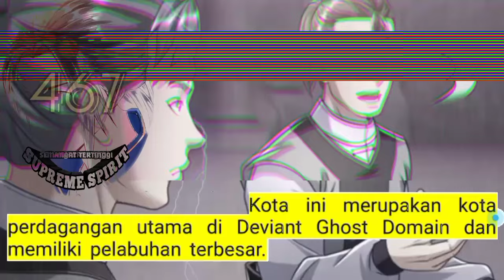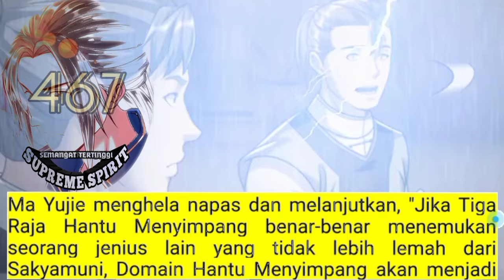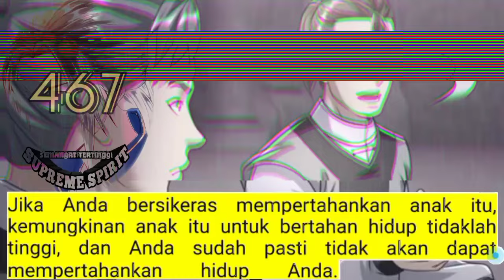Peleburan Semangat Tertinggi season 467